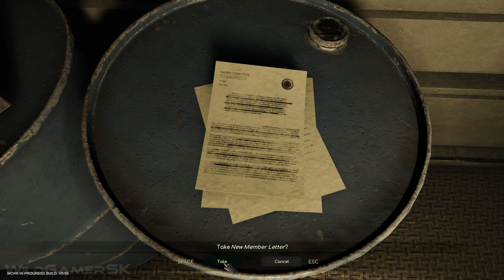CONNECTION THE NIGHTMARE WITHIN New Gameplay Demo 16 Minutes 4K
Connection: The Nightmare Within New Gameplay Demo - New Action Adventure Horror Game - in 4K ULTRA HD for PC and in smooth 60 FPS recorded on RTX 3090 Ti.

Inspired by the classics such as Resident Evil, Silent Hill and Alone In the Dark: Detective Stone investigates a shadow conspiracy. Explore atmospheric levels, fight monsters, and solve puzzles. Unravel a story of twists and turns. Choose classic fixed camera, or over-the-shoulder. The game is being developed by Dragon Level.